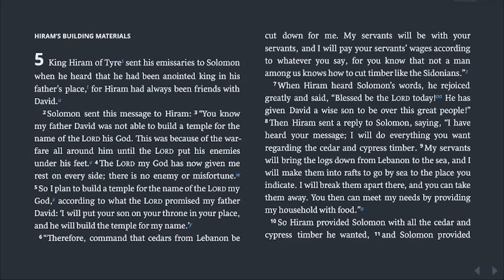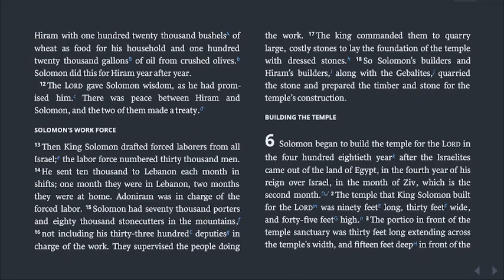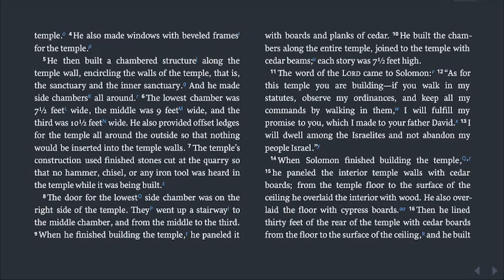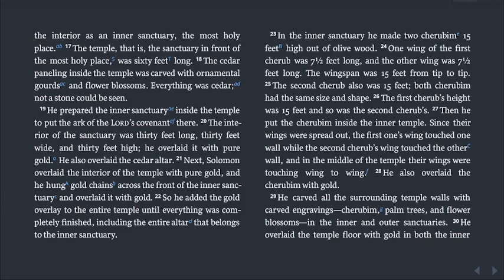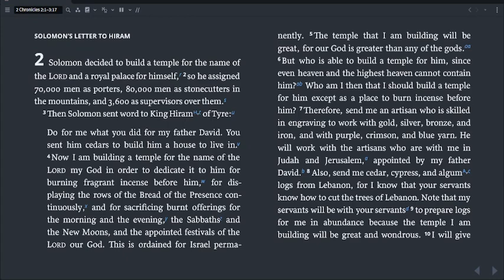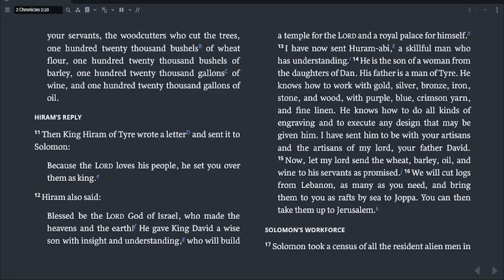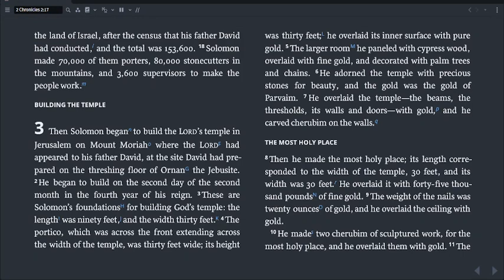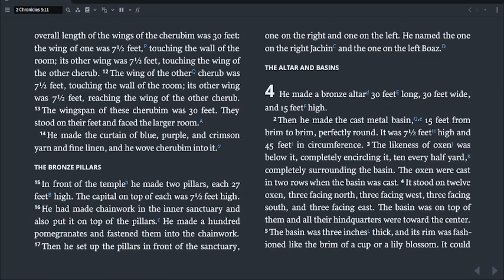1 Kings 5-6; 2 Chronicles 2-3, Chronological Bible in a Year, Day 162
Day 162

Today’s reading: 1 Kings 5-6; 2 Chronicles 2-3